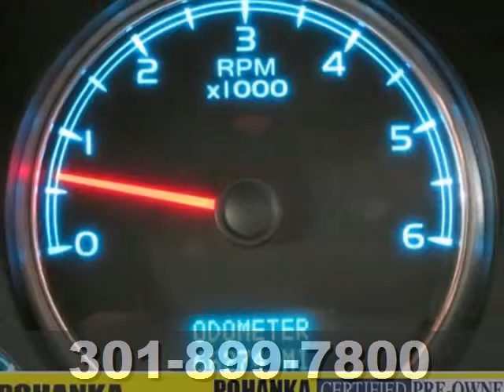2007 GMC Sierra 1500 Capitol Heights MD Washington-DC, MD HCL028402A - SOLD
Year: 2007
Make: GMC
Model: Sierra 1500
Engine: Vortec 5.3L V8 SPI
Transmission: 4-Speed Automatic with Overdrive
Color: Gray
Mileage: 66297
Stock #: HCL028402A
Vortec 5.3L V8 SPI, 4-Speed Automatic with Overdrive, 4WD, *2 YEAR or 100,000 MILE WARRANTY, CLEAN CARFAX, LEATHER, and NAVIGATION. Leather! Crew Cab! Are you interested in a truly wonderful truck? Then take a look at this attractive 2007 GMC Sierra 1500. It scored the top rating in the IIHS frontal offset test. It's the combination of advanced design and precision engineering that gives the Sierra 1500 the pinned-to-your-seat acceleration. Pohanka Honda, King of the Beltway!

With so many places to select from for your automotive needs in the Washington DC and Marlow Heights MD area and surrounding Alexandria Arlington Temple Hills Hillcrest Heights Springfield Camp Springs Forestville communities, we don't take it lightly that you chose to do business with Pohanka Honda. When you purchase from Pohanka Honda we view this time as the beginning of a long lasting relationship between us!

We offer a rich inventory of quality Honda used cars and other makes and models in the Alexandria Arlington Temple Hills Hillcrest Heights Springfield Camp Springs Forestville communities. We know you are looking for the best price on your next Honda vehicle, which is why we update our Honda internet specials frequently.

Address:
1772 Ritchie Station Court